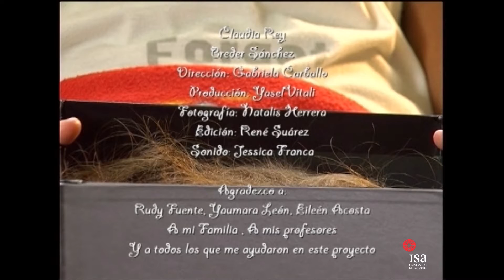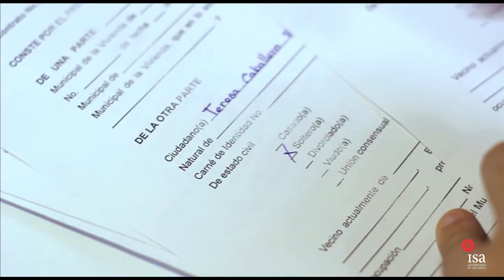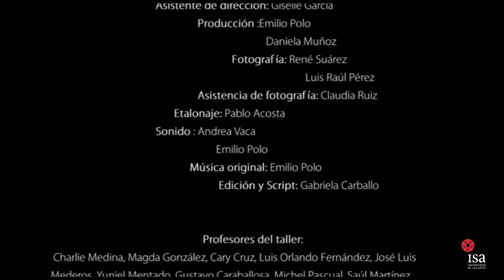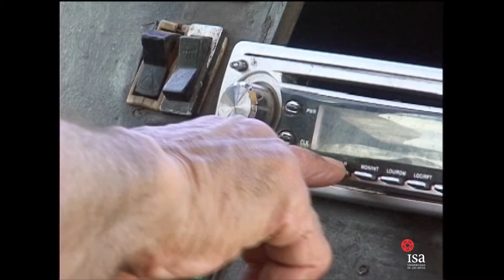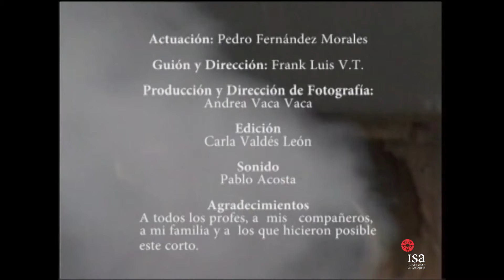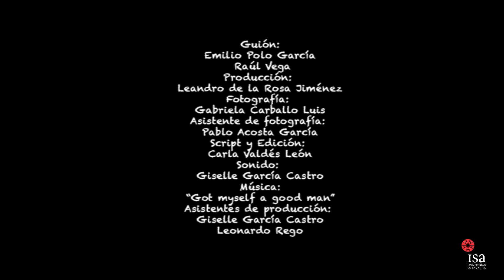Festival de las Artes: Encuentro de jóvenes creadores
Tema: “Rutas a favor de la composición musical académica.
2-Audiovisuales de la FAMCA (Vol. 1)
Censo, censo, censo. Dir. Emilio Polo
Estado civil: Unidas. Dir. Carla Valdés
Mío. Dir. Andrea Vaca
Pet. Dir. Lilmara Cruz Pavón
Pide un deseo. Dir. Claudia Ruiz
Sorpresa. Dir. Gabriela Carballo
Vocación. Dir. Frank Luis V.T